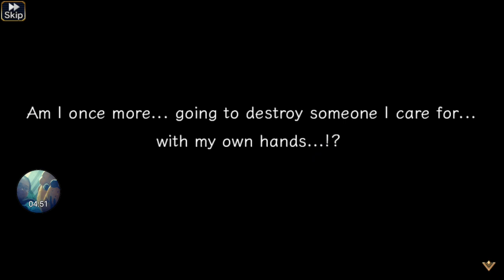[Valkyrie Anatomia The Origin] Side Story: Sadamitsu (The Long Road Ahead 4)